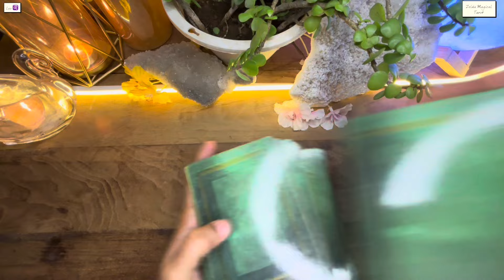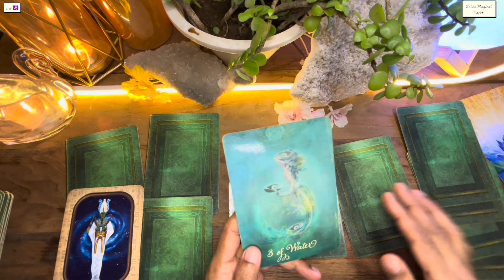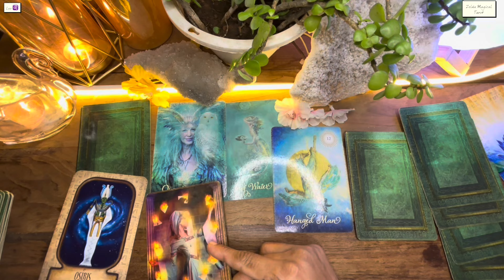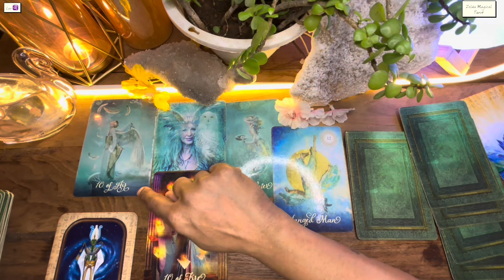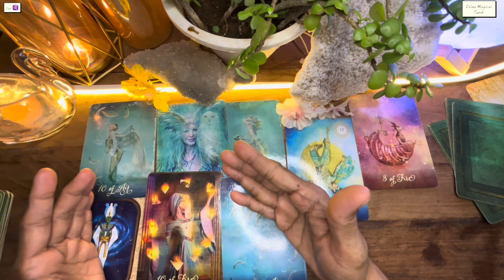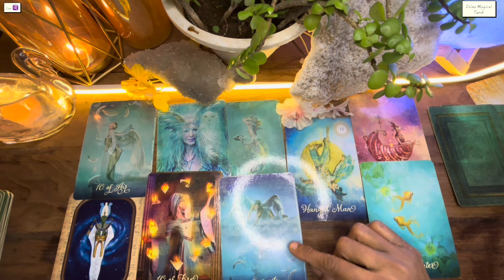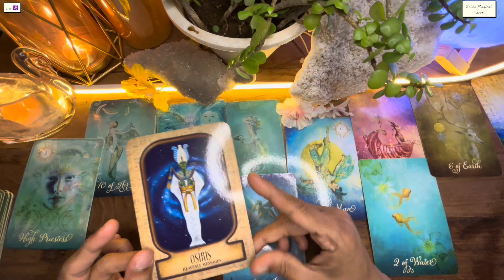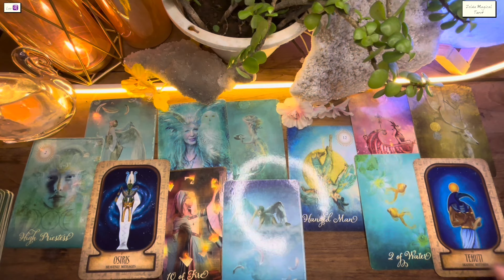Leo 🍀OMG SOMETHING INCREDIBLE HAPPENING TO YOU AND…♌️Tarot